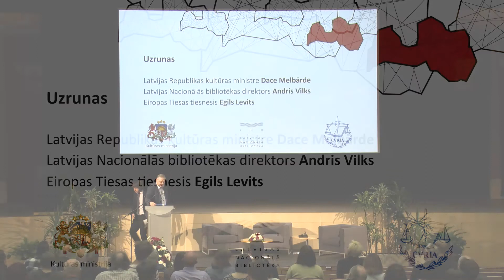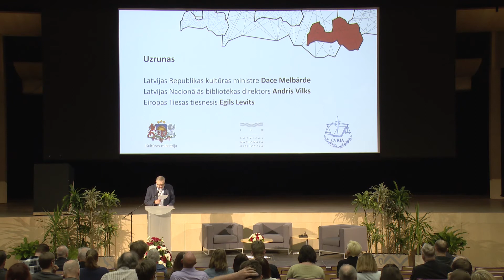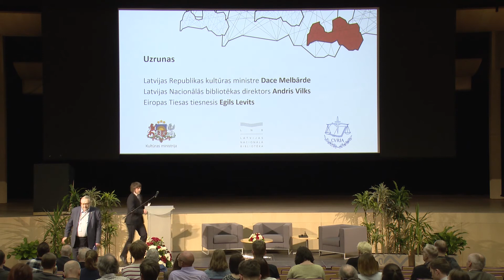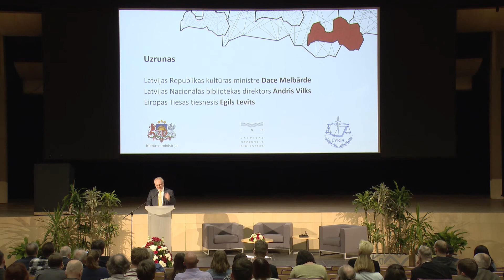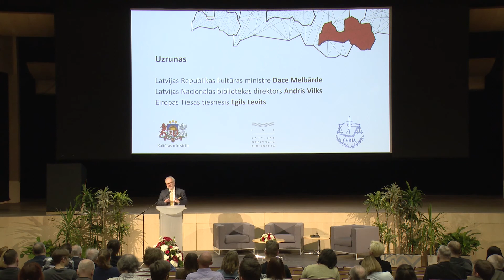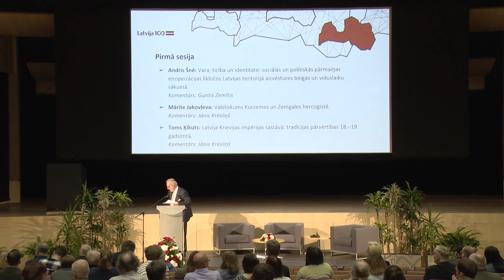Konferences "Varas Latvijā. No senlaikiem līdz valstij" uzrunas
Uzrunas:
Latvijas Republikas Kultūras ministre Dace Melbārde
Latvijas Nacionālās bibliotēkas direktors Andris Vilks
Eiropas Tiesas tiesnesis Egils Levits